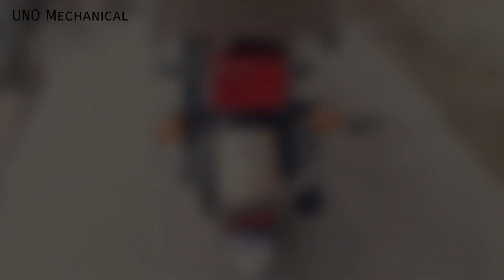2020 TVS XL 100 BS6 Review | Features | Price | Walkaround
2020 TVS XL 100 BS6 Review | Features | Price | Walkaround

2020 Tvs xl 100 Self start,

Hello dosto maine is video main appko Tvs xl 100 bs6 ke baare me bataya hai, isme kitne features add kiye gaye hai, aur isme appko kitna Mileage milega. Is video me appko xl 100 ke baare me Full detail milegi.
mujhe ummeed hai ki appko yah video jarur paasand ayegi.

Bs6 Best Deals For You Guys:

1.) Chain Cleaner
2.) Liquid Polish
3.) Best Mobile Holder
4.) Best Motul Chain Lube
5.) Best Face Mask
6.) Best Riding Gloves
7.) Best Night Vision Sunglasses
8.) Best Disc Brake Security Lock
9.) Best Mobile Charger For Bikers
10.) Best Hazard Flasher For Any Bike